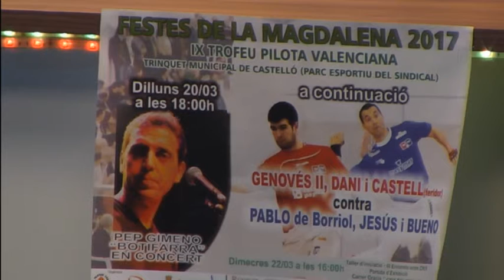LA TRIBUNA del VILLARREAL CF 💛⚽️ | Pilota valenciana | 14/03/2017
Parlem a la segona part del programa de la pilota valenciana, amb el regidor Enric Porcar com convidat d'excepció.